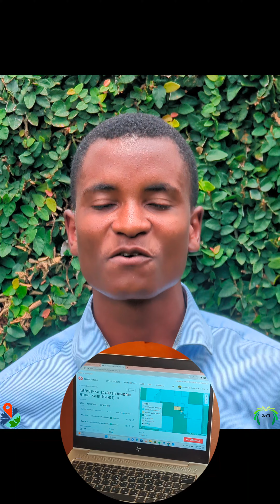OPENMAPPING HELPING ADRESS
GeoTE-Tanzania is a non-governmental organization based in Ifakara Town Council, Tanzania. Through this initiative GeoTE aims to map and update unmapped areas in Morogoro region in Tanzania. The data created on OpenStreetMap shall seek to engage stakeholders in addressing and finding solutions to challenges in the communities. Also, these efforts from diverse mappers (beginners, intermediate and advanced) shall target to improve the distribution of social services to the local communities around region.

In 2022, GeoTE Tanzania in collaboration with World Meteorological Organization and Global Water Partnership Implemented a youth Led project under Intergrated Drought Management Program and Associated Program on Flood management which aimed at mapping flood protected zones and evacuation routes in Morogoro Region, Tanzania.

Starting with Ifakara Town council as the case study, different stakeholders including YouthMappers and Open Knowledge foundation joined hands in mapping vulnerable communities to support early warning systems.

Mapping the unmapped communities in the whole regions is an extensive effort that targets to support development strategies in the region. GeoTE Hub established at Ifakara targets to be a ground of knowledge transformation and collaboration with stakeholders towards sustainability.

GeoTE-Tanzania Welcomes you all to join the GeoTE-Mappers Team. 🌟 Welcome to our vibrant community of mappers! We are thrilled to invite you to join our dynamic team of Mappers where your mapping skills and creativity can truly flourish. As part of our passionate group, you'll have the opportunity to embark on an exciting journey of self-improvement and collaboration. Whether you're an experienced Mapper or just starting out, our team is a supportive environment where you can refine your mapping abilities, learn from fellow mappers, and collectively contribute to captivating projects that make a real impact. Join us today and let's map out a world of endless possibilities together!